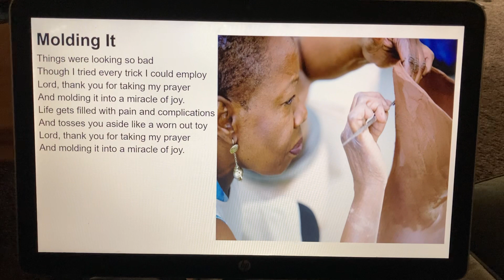“Molding It” by Don Fensler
Post #1081